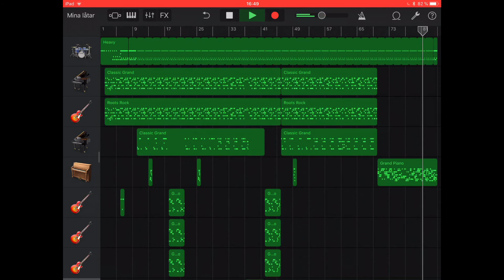Sweet Home Alabama (GarageBand cover)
Hello everybody!
I hope you have a awesome day, but if not, that I can help get one.
So in Sunday I created this song, it was pretty easy, if it wouldn’t be for the solos. But I’m happy with it! :D

If you have any suggestions on songs that I should cover or remix, please let me know!